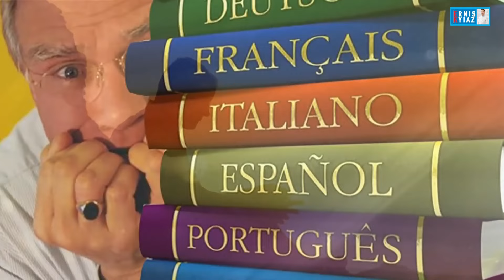ИСА ПАЙГАМБАР алейхи салам /5-серия/ Кыргызча котормо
Эгер биз жасап жаткан иштер сиздин купулга толуп жатса, соопторго шериктеш болууну кааласаңыз, биздин бул долбоорду колдоону кааласаңыз, анда биздин эсептерге акча которуп каржылай колдоо көрсөтсөңүз болот. Видеолорду канчалаган адамдар көргөн сайын ислам динин жеткирүүдө бул каналга каржылай салым кошкондор да видео-котормого мээнет кылгандар менен бирге акыреттик соопторго тең ортоктош болосуздар деп үмүттөнөбүз.